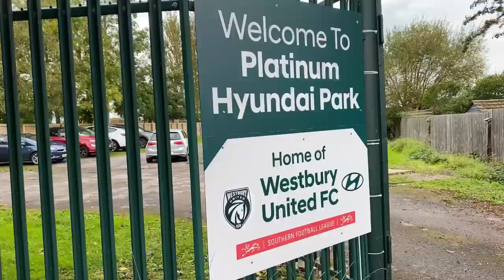LATE EQUALISER SAVES WESTBURY A POINT IN EVEN NON-LEAGUE GAME!* Westbury 2-2 Bideford | Match Vlog